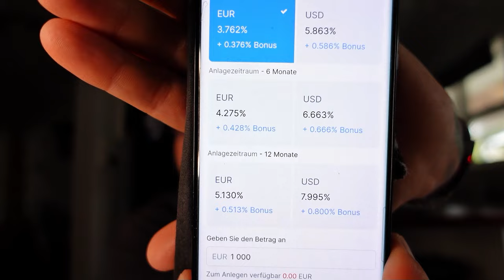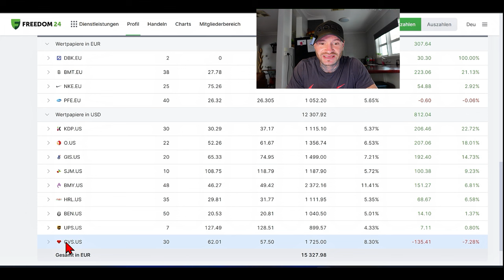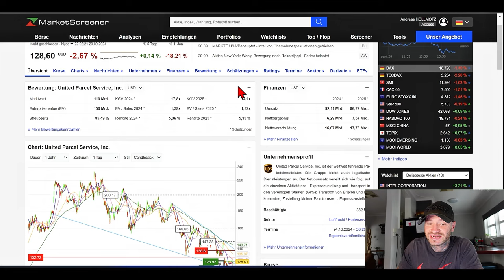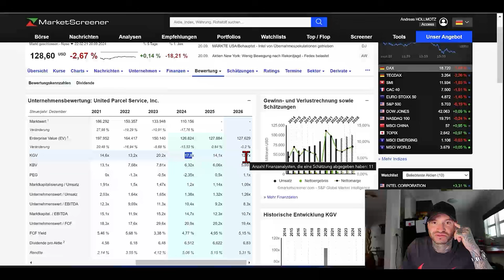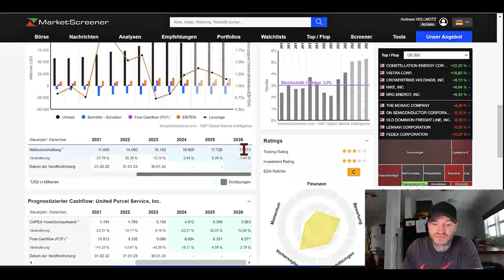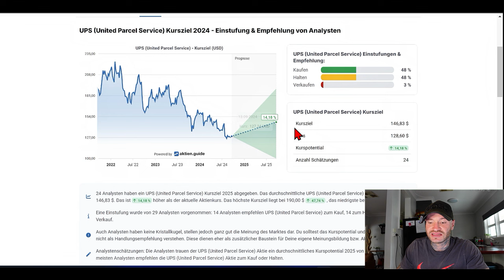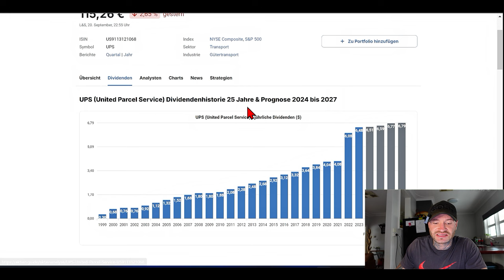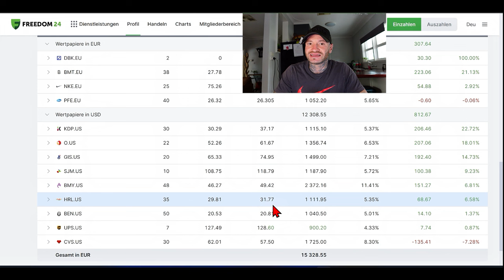TOP Dividenden Aktie mit +5% Dividende gekauft!